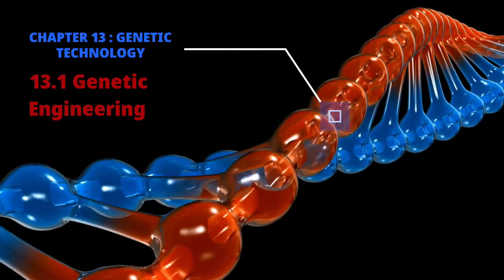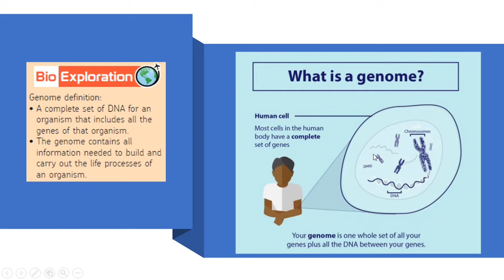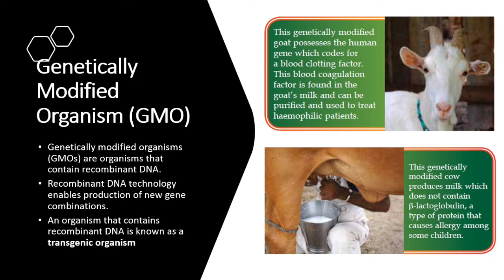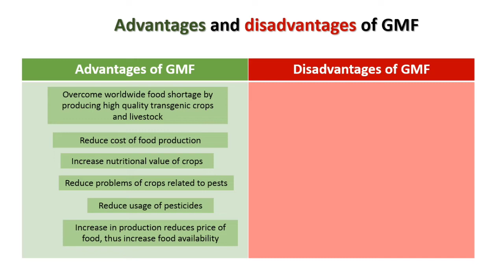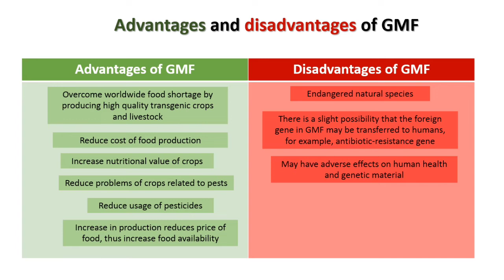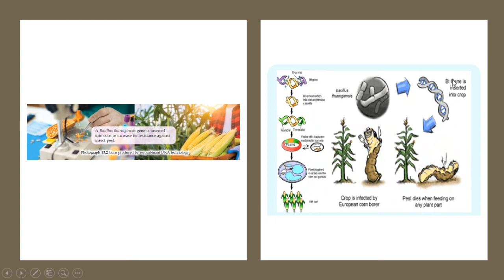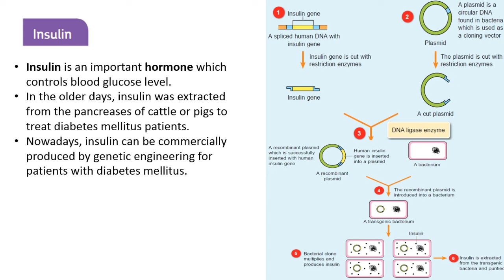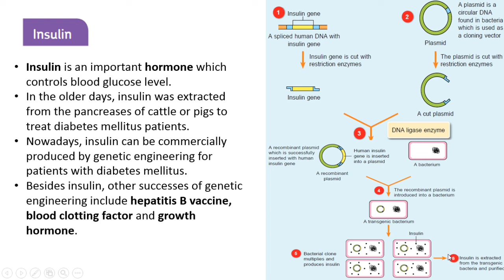BIOLOGY FORM 5 KSSM : CHAPTER 13 GENETIC TECHNOLOGY (SUBTOPIC 13.1)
This is the video of Subtopic 13.1 Genetic Engineering from Chapter 13. In this subtopic you will learn about Genetically Modified Organism, Genetically Modified Food and the production of insulin through genetic engineering technique. This video is in dual language (English & Malay)